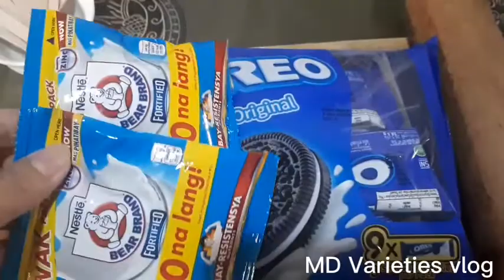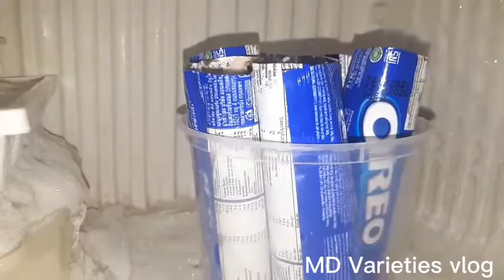HOMEMADE ICE CREAM ON STICK DALAWANG INGREDIENTS LANG😱//MD Varieties vlog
Ingredients:
-Oreo (1 pack 9 pcs.)
-2 pcs of swak/sulit pack 33g powdered milk (500ml water)
-popsicle sticks